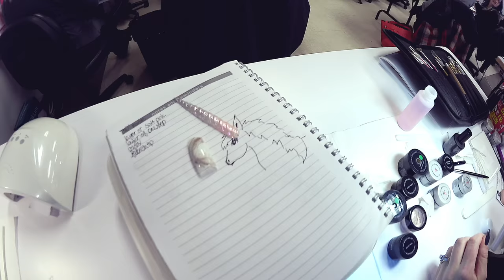Vlog | CANADA NAIL WORKSHOP DAY 1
Day number one of the Canada nail workshops at Can-West in Saskatoon! Twenty-five nail techs hungry to get their nail game on and what a fun day we had with loads of nail art!

▼ ▽ Light Elegance Ambassador and International Educator (I don't sell any products myself), please for more information about the products and where to buy them (your closest distributor). If you have any questions on prizes, log in, how to buy the products from your country etc, please send an email to

▼ ▽ The arm rest at the salon I work at is from LightElegance.se, the vent is a built in one from Nova Flair, the table lamp and the table is bought and custom designed by my salon owner.

▼ ▽ MUSIC